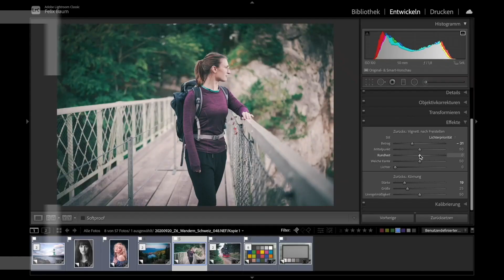Bokeh Fotografie | Tipps für schöne Unschärfe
In dieser Folge reden wir übers Bokeh, also den Effekt in der Fotografie, dass der Hintergrund unscharf abgebildet wird. Dabei geht es zum einen um die Qualität der Unschärfekreise, aber auch wie man Sie einfach und zielsicher erzeugen kann. Dabei sprechen wir über passende Objektive, Lichtquellen und andere Faktoren. Natürlich dürfen auch ein paar Motivideen nicht fehlen. Am Ende haben wir sogar noch einen Bonustipp für Euch. Also schaut gern rein.

▬ Inhalt ▬▬▬▬▬▬▬▬▬▬▬▬▬▬▬▬▬

00:00 - Intro
01:12 - Bokehqualität
01:47 - Objektiv
02:33 - Lichtquellen
03:32 - Abstand
04:14 - Motive
05:27 - Bonus
06:48 - Outro

Wir sind Felix und Marc: Professionelle Fotografen, die ihr Hobby zum Beruf machen konnten. Deshalb haben wir diesen Kanal ins Leben gerufen, weil wir die Welt der Fotografie lieben und Dir einen Platz bieten wollen, an dem Du alles Wichtige rund um das Thema Fotografie findest: Tipps und Tricks für bessere Fotos,  Reviews, VLogs, unseren Fotografie-Podcast “Schwarzweiß” und vieles mehr.

▬ Social Media ▬▬▬▬▬▬▬▬▬▬▬▬▬▬▬

Noch mehr Infos zu uns, zu unseren Fotografie-Workshops und Coachings gibt es natürlich auf unserer Homepage